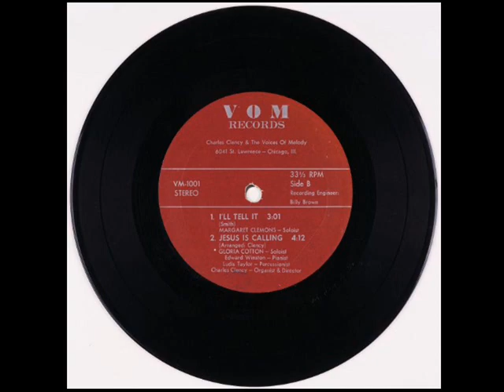*Audio* I'll Tell It: Dr. Charles Clency & The Voices of Melody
Dr. Charles Clency & The Voices of Melody, featuring Margaret Clemons.